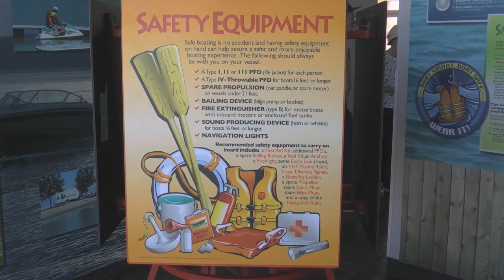Lauren Wade Resume Reel